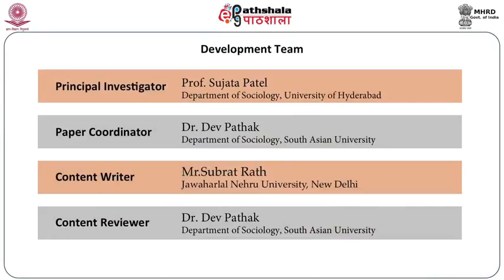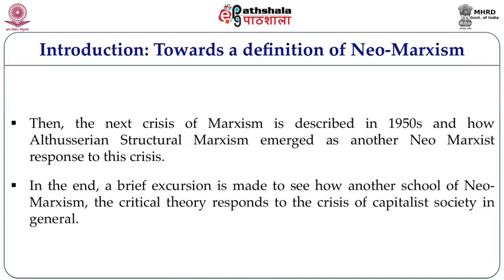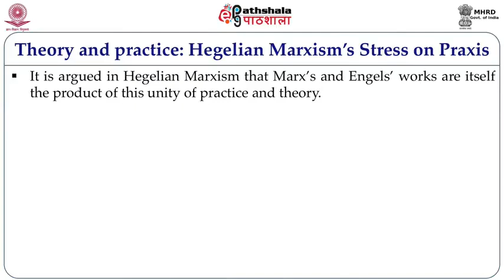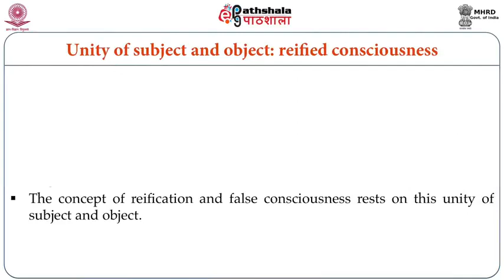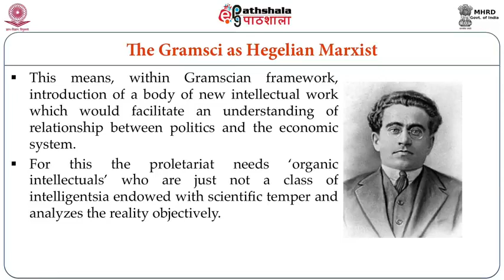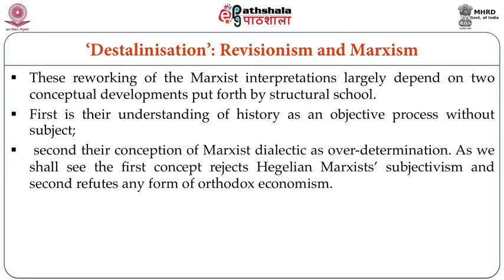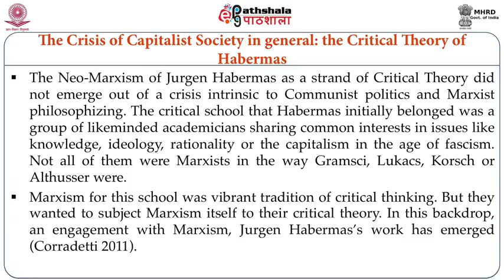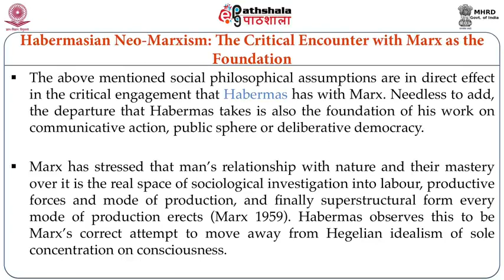M-10.. Neo Marxist perspectives : introductory overview